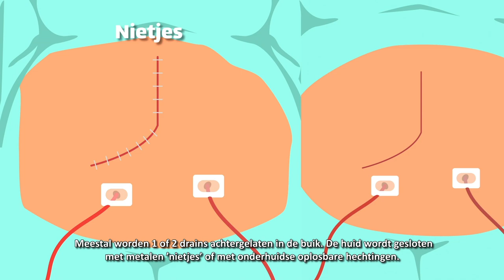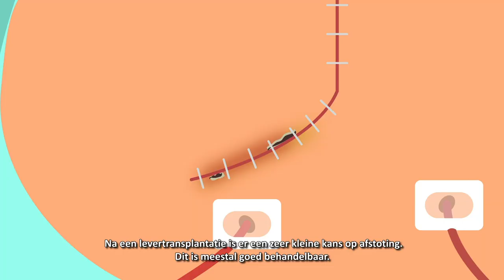De operatie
In dit filmpje leggen we uit wat de levertransplantatie operatie inhoudt.